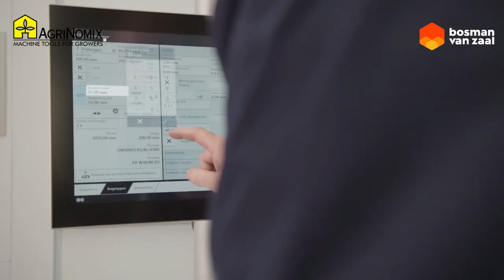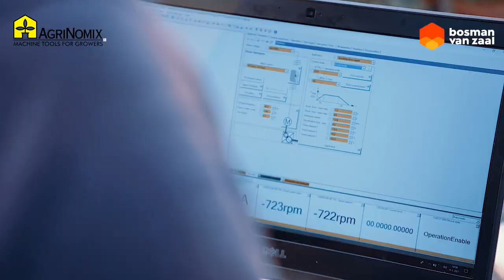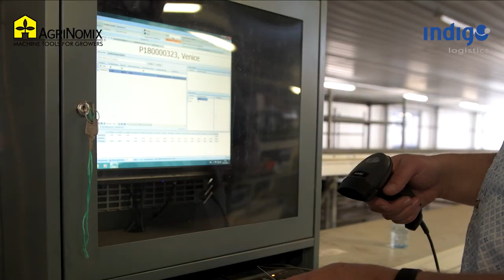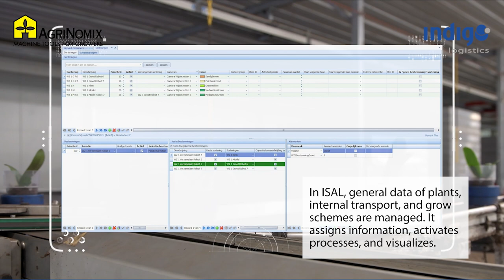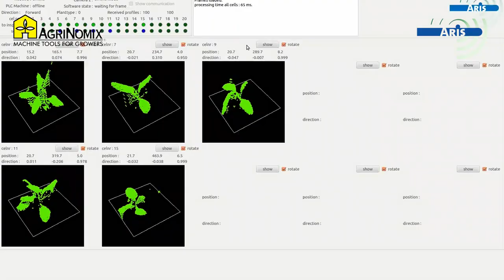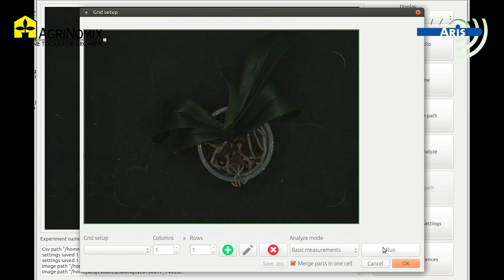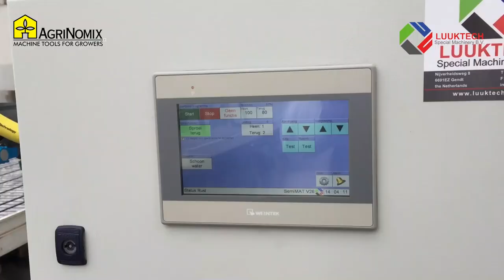Beyond Standard - Cultivate 2021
Bosman Van Zaal, Flier Systems, Indigo Logistics, Crea-Tech, LuukTech, and Aris Vision are Beyond Standard. With Beyond Standard, AgriNomix brings together Dutch specialists in greenhouse solutions.

We specifically created this video for the Cultivate '21 exhibition by AmericanHort in the Greater Columbus Convention Center from 10 until 13 July. We show you the latest developments in smart crop production. Whether that happens indoors or within a greenhouse.